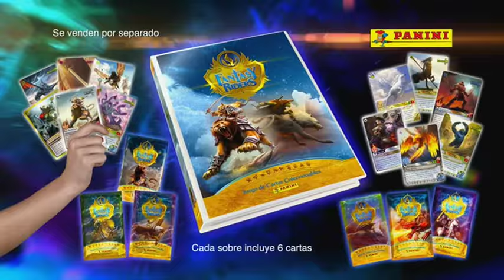Promo Cine: Las Vacaciones De Mr. Bean, el Sábado 22 de Septiembre en Boing (22/09/2018)